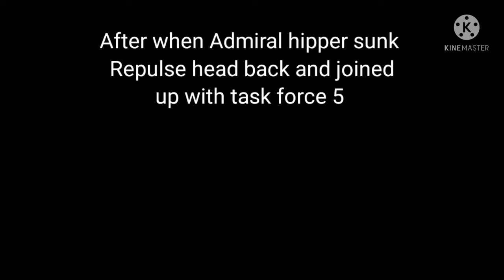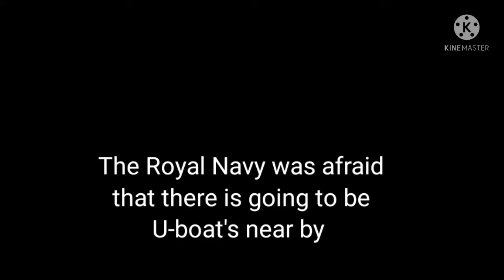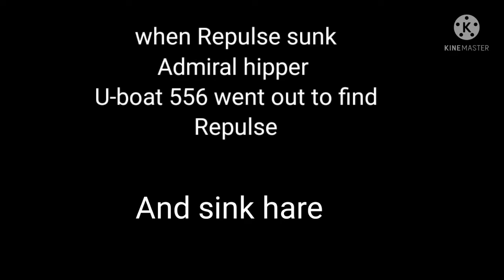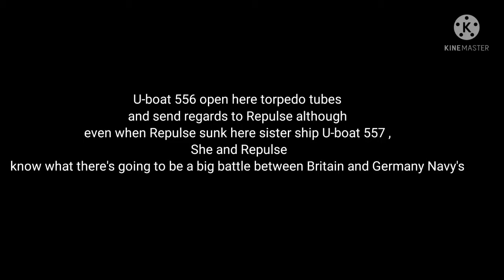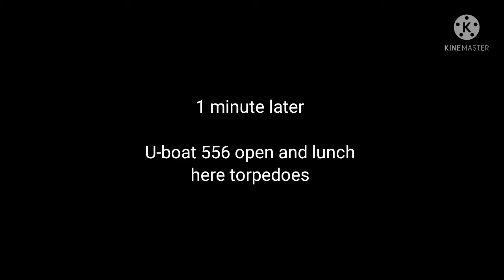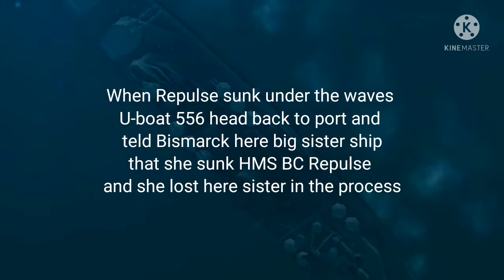Atlantic fleet story Episode 7